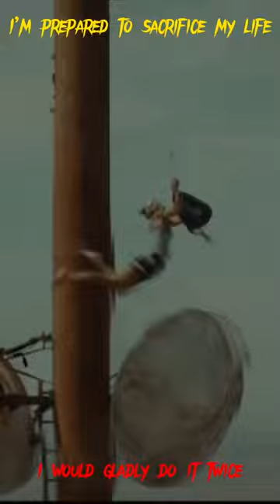Hunter catching the bag